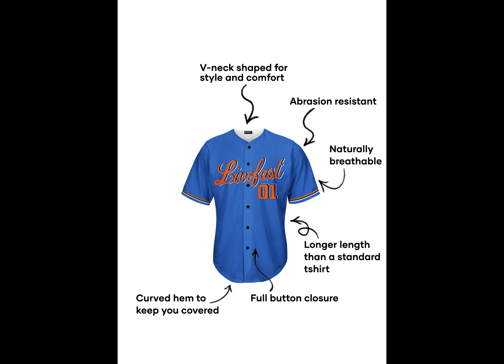Livefast DRI FIT Calm Turquoise GA Baseball shirt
Inspired by New York Mets baseball team jersey. This Never-Iron GA Baseball shirt is made with Abrasion Resistant Breathable Technical Air Vent™ fabric. Durable shirt built to keep you Sweat-Proof and Wrinkle-Free. Designed for your Casual Days Out and Travels.